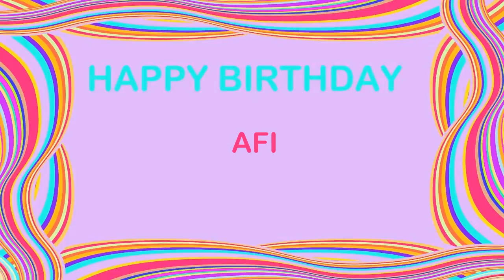Afi Birthday Postcards & Postales